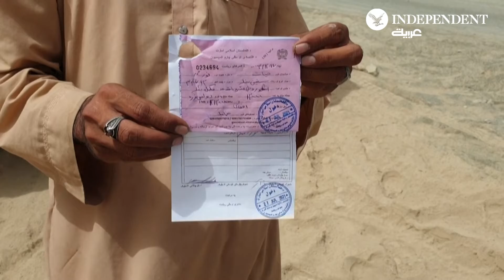ضرائب مضاعفة وعصابات على طريق التجارة الباكستاني الأفغاني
أدت سيطرة طالبان على نقطة حدودية رئيسية بين أفغانستان و#باكستان إلى ارتفاع تكاليف النقل بالشاحنات بين البلدين، إذ تعبر آلاف المركبات يومياً من شامان في جنوب غرب باكستان إلى سبين بولداك على الجانب الآخر، حاملةً بضائع ومتجهة إلى قندهار